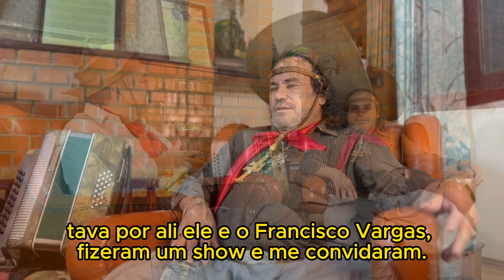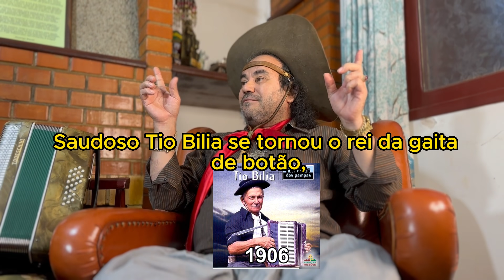Entrevista com BAITACA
Uma satisfação prosear com essa LEGENDA do Rio Grande, um amigo de longa data da nossa família.
Baitaca é um dos artistas mais conhecidos mundo afora, levando no peito o amor pela querência e os quatro braços da SANTA cruz missioneira.

Por isso é importante conhecer a história deste Tronco Missioneiro de São Luiz Gonzaga, que exalta os costumes, as tradições e a riqueza cultural do gaúcho missioneiro.
Em breve virão outras entrevistas, para dar continuidade a ideia "MÚSICA NAS MISSÕES" que iniciamos ao lado do mestre Luiz Carlos Borges.
Mano Lima e Reinaldo Malaquias, serão os próximos amigos, que estarão conosco, apoiando essa iniciativa em prol da música nativa das Missões.